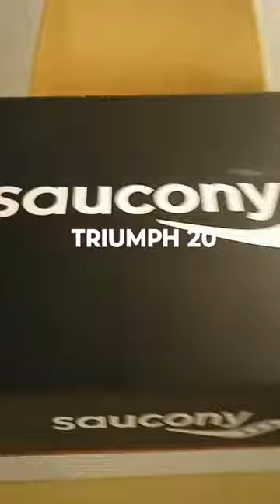Saucony Triumph 20!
TRIUMPH 20

1New PWRRUN+ foam cushioning is softer and lighter than ever before
Newly updated geometry gives you more cushion underfoot and a smooth, rocker feel
Fit details help you lock in the perfect feel without added pressure
Durable outsole rubber
APMA Certified - The American Podiatric Medical Association, APMA Seal of Approval/Acceptance Program recognizes products that have been found beneficial to foot health and of significant value when used in a consistently applied program of daily foot care and regular professional treatment.Sustainability: This style is vegan and contains recycled materials
Category: Neutral
Heel-to-toe Offset: 10mm (37mm heel/27mm forefoot)